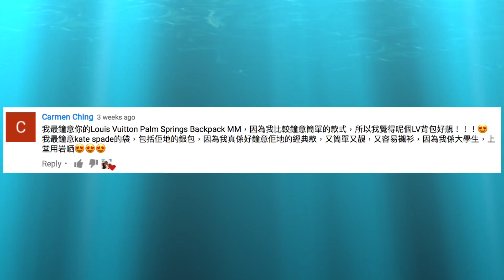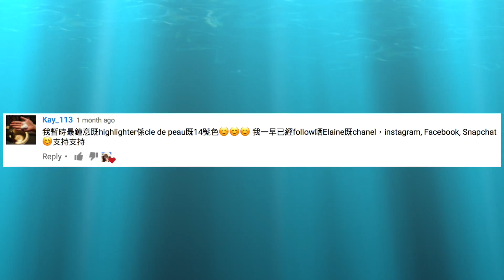🎁 Giveaway $500 USD ❤️ Elaine Hau - 講講我的未來💫🌟 MUKBANG 🍟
I was thinking a good way to thank my viewers is to do giveaways. I like hearing your thoughts and exchanging ideas with you guys on different topics. That's why I am doing more live lately so we can share thoughts about each other's life including my life in the states. I don't mean to offend anyone with this video or the giveaway. I thought a money giveaway would be suited to a business video and I don't know the current business environment in Hong Kong because all my work experience has been in the United States. In addition, I have seen comments about my personal life that aren't true. Please be respectful. Thanks for supporting me!🙏

- 1 Winner
- You can enter as many times as you want but make sure all business ideas are different
- Open to International viewers

How to Enter:
3. Leave a business idea (ideas) on either my first Youku video (what's in my Chanel bag) or Weibo (what's in my bag post) or even both.

**The winner will be the business idea that I like the most :)

Good luck!!!:)

送大禮 - 現金美金$500
- 1位得主
- 可多次參與，但創業主意要不同
- 國際參加

如何參加：
3. 在我的第一個優酷視頻（我的香奈兒包包里有什么）或微博（我的香奈兒包包里有什么帖子, 甚至兩個都留下創業主意

**獲獎者將是我最喜歡的創業主意:)

贈品將結束於2017年4月30日
祝你好運！:)

記得 follow 我 instagram @littleelainehau

xoxo
Elaine Hau